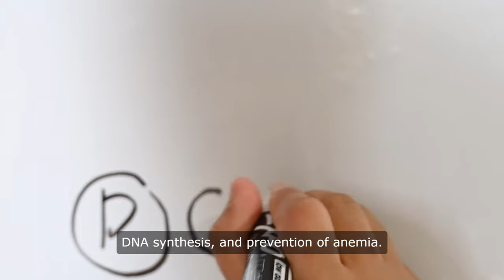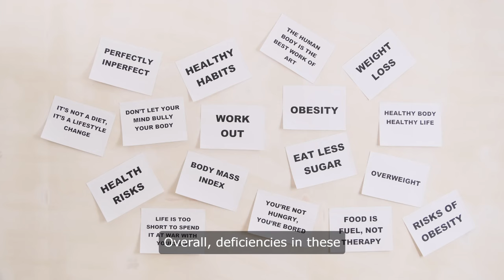Uncovering Essential Body Vitamins Secrets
Did you know that vitamin A can help improve fatigue and boost your immune system? Or that vitamin B9 is essential for pregnant women? Watch this video to discover more shocking truths about essential body vitamins that your healthcare professional wants you to know! Learn about the benefits of antioxidants and how to make sure your body is getting the vitamins it needs for optimal health. Don't miss out on this important information – watch now! Get ready to learn about the shocking truths of essential body vitamins! From the role of Vitamin A in preventing fatigue to the importance of Vitamin B9 for overall health, this video is a must-watch for anyone interested in their health. Don't underestimate the power of these important nutrients in keeping your body healthy and thriving! From Vitamin A to Vitamin B9, learn about the benefits of these important nutrients. This video is a must-see for anyone interested in staying healthy and preventing fatigue. Discover the secrets of essential body vitamins and how they can improve your health! From Vitamin A to Vitamin B9, learn about the benefits of these important nutrients. We uncover the secrets of essential body vitamins, including Vitamin A, an antioxidant that promotes healthy vision and skin. Learn how Vitamin B9 can help fight fatigue and why it's important to consult with a healthcare professional before adding new supplements to your diet. Don't miss out on this valuable information for your overall health and wellbeing. Discover the secrets of essential body vitamins and how they affect our health. From vitamin A to B9, we'll uncover the benefits of each vitamin and how they can help combat fatigue and improve your overall health. Discover the secrets of essential body vitamins and how they can improve your health! Learn about vitamin A's antioxidant properties, B9's benefits for fatigue, and more. Perfect for healthcare professionals and anyone looking to boost their overall wellness. Don't miss out on these important nutrients. Discover the secrets of essential body vitamins in this eye-opening video! Learn about the benefits of vitamin A as an antioxidant, find out how it can combat fatigue, and uncover the importance of vitamin B9 for your overall health. Don't miss out on these valuable insights from a healthcare professional. The secrets of essential body vitamins and how they can improve your health! Discover the benefits of vitamin A as an antioxidant and vitamin B9 for fighting fatigue. This video is a must-watch for anyone looking to improve their overall health. Vitamins are essential micronutrients required by the body in small amounts to maintain various physiological functions. From childhood to elderly, there are key vitamins that play crucial roles in our overall health and well-being. Starting with Vitamin A, it is essential for growth and development, especially for vision and immune function. In childhood, it helps in proper growth and development, while in the elderly, it is important for maintaining vision, immune function, and skin health. Deficiency in Vitamin A can lead to night blindness, impaired immune function, dry skin, and increased susceptibility to infections. Moving on to Vitamin D, it is critical for bone health and calcium absorption. In childhood, it plays a vital role in bone health, while in the elderly, it helps in maintaining bone health and preventing osteoporosis. Deficiency in Vitamin D can result in weak bones, increased risk of fractures, muscle weakness, and compromised immune function. Vitamin E acts as an antioxidant, protecting cells from damage. In childhood, it helps in protecting cells, while in the elderly, its antioxidant properties help protect against age-related cellular damage. Vitamin K is essential for blood clotting and bone metabolism. In childhood, it supports blood clotting and bone health, while in the elderly, it continues to support bone health and may help prevent age-related bone loss. Deficiency in Vitamin K can lead to impaired blood clotting, excessive bleeding, and increased risk of fractures. Vitamin C is necessary for collagen formation, wound healing, and immune function. In childhood, it is important for collagen formation and immune function, while in the elderly, it is crucial for skin health, immune function, and as an antioxidant. Deficiency in Vitamin C can result in scurvy, impaired wound healing, and increased susceptibility to infections. The Vitamin B complex, including B1, B2, B3, B5, B6, B7, B9, and B12, is vital for energy metabolism, nervous system function, and overall growth. In childhood, it supports energy metabolism and growth, while in the elderly, it is supportive of energy metabolism, cognitive function, and heart health. Deficiency in the Vitamin B complex can lead to various types of anemia, neurological issues, skin disorders, and fatigue. Vitamin B12 is critical for brain development and red blood cell formation.